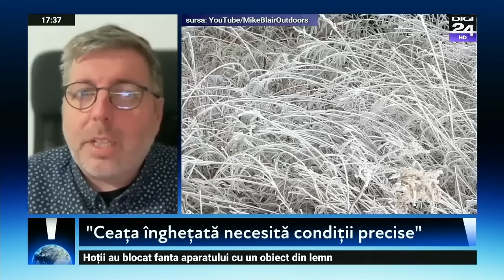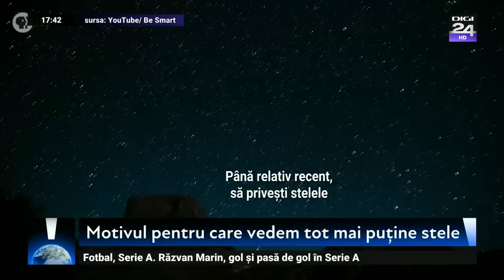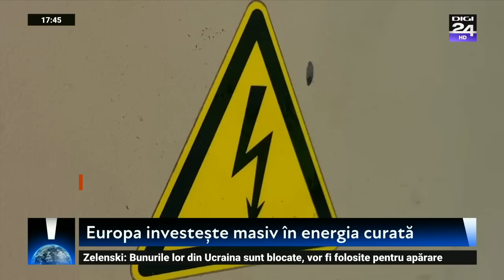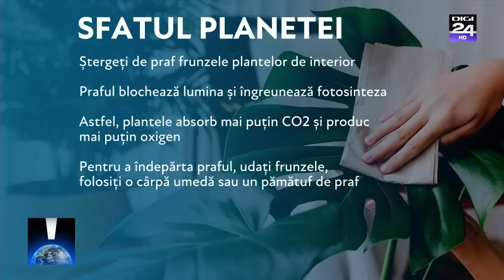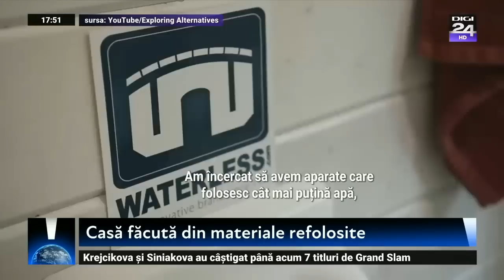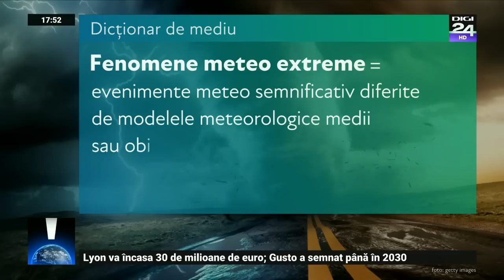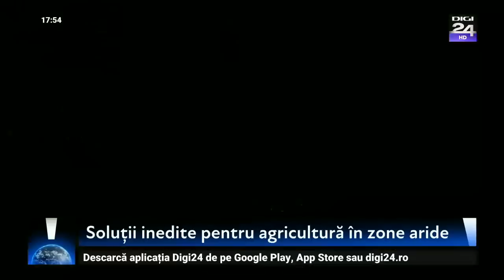Planeta ești tu. Anomaliile climatice se intensifică: zăpadă în deșert, 20 de grade iarna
În această ediție ne propunem să vă aducem și mai mult în atenție anomaliile climatice din ultima perioadă.